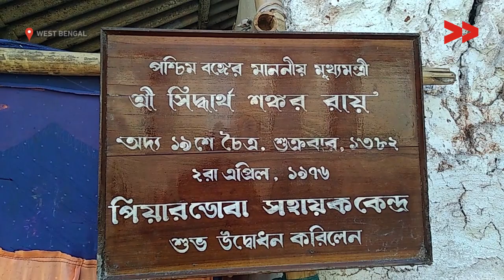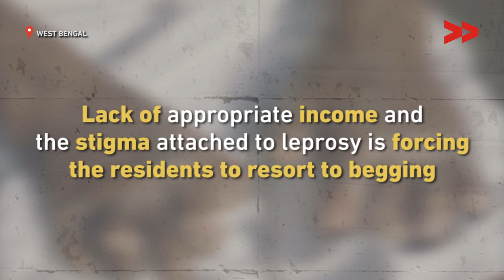West Bengal’s Bishnupur Authorities Exploit the Silent Stigma Attached to Leprosy Patients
Community Correspondent  Avijit Adhikari reports from Bakura, West Bengal for Video Volunteers.

For more than 40 years, residents of a leprosy colony in West Bengal’s Bishnupur, are living without any benefits from the government.